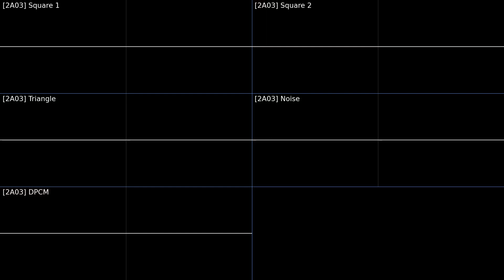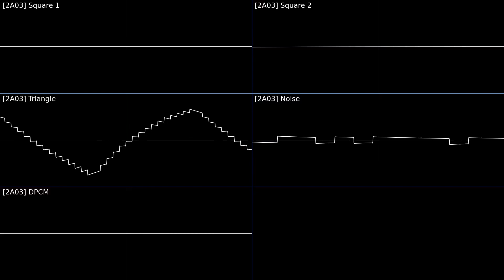Fearofdark - "Rain Dance" (NES) [Oscilloscope Visualization]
Composer: Fearofdark
Album: The Coffee Zone

An authentic NES chiptune album, featuring various official NES (or to be more precise, Famicom) expansion sound chips, very fun to listen to and never gets old. Fearofdark is a very talented composer and the chord progressions are just so smooth and nice to hear. The lead melodies are also extremely catchy and will get stuck on your head after several times listening. The basslines are quite groovy and adds a special touch to each track. A very well-made album comprising of awesome songs, you can feel that Fearofdark has given all that he can in each track.

The audio in these videos are as rendered by Famitracker from the official FTM files, and may not accurately reflect how the official album sounds like as downloaded from Bandcamp. But it's pretty close. The tracks that fade out may also fade out on a slightly different timing than the official album, and the high-pass/low-pass filters have been changed to let through as much as possible so if you notice any difference compared to the official Bandcamp album, please forgive it. Besides, it'd be rude of me to just use the official Bancamp album and upload it to YouTube so I'd rather not.